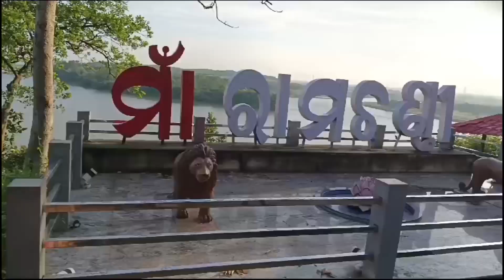ওড়িশা রামচন্ডী মন্দির ♥️♥️ ও ইব নদী 🥰🥰